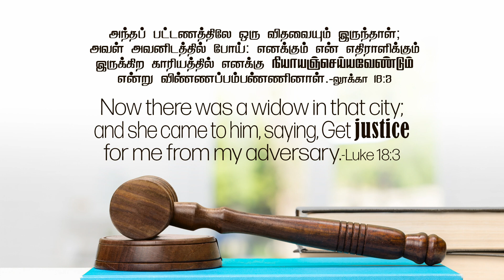2023 May 20th - DD - லூக்கா 18:3 - Luke 18:3